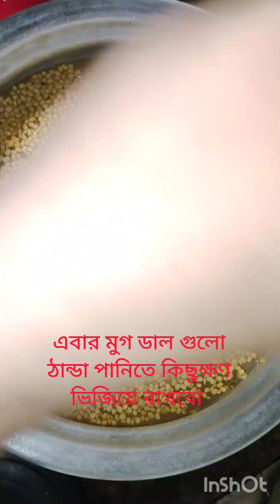বাবুর্চি স্টাইলে দোপেয়াজা রান্না করুন ঘরে থাকা উপকরণ দিয়ে।।।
বাবুর্চি স্টাইলে দোপেয়াজা খেতে ইচ্ছা করছে?তাহলে না টেনে পুরো ভিডিও দেখুন। ঘরে থাকা অল্প উপকরণ দিয়ে তৈরি করে ফেলতে পারবেন বাবুর্চি স্টাইলে দোপেয়াজা।